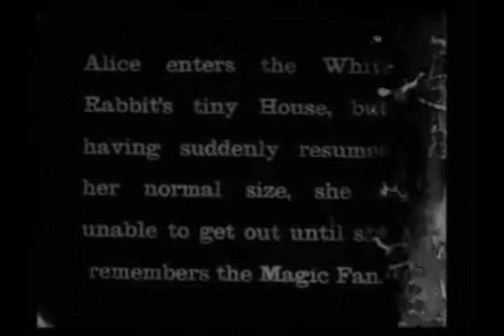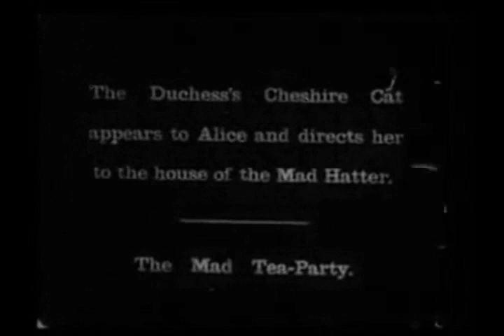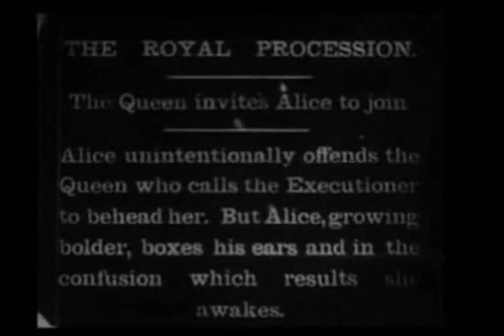The Cure - Carnage Visors (Video)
The Cure lyric videos (oldest to newest):
This is *not* the short film played during the 1981 ‘Picture Tour.’ I assembled this video using footage from several sources in an attempt to make a music video for this song.